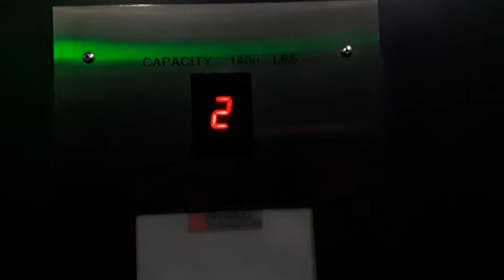Slow Lovely Federal LULA Elevator @ Forever 21 - Plaza las Americas - San Juan, PR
Tiny Elevator. Extremely slow elevator, meaning that I filmed it Going Up Only. It should be replaced by a Schindler 3100 or a KONE EcoDisc as this elevator seems to be residential kind. PR Elevators filmed this elevator in May 2019

Manufacturer: Federal Elevators
Fixtures: Dewhurst
Door Type: Two Speed Side Opening
Elevator Type: LULA
Numbers of Floors: 2
Year Installed: 2009
Modded in ?
Capacity: 1400 LB (9 Persons)